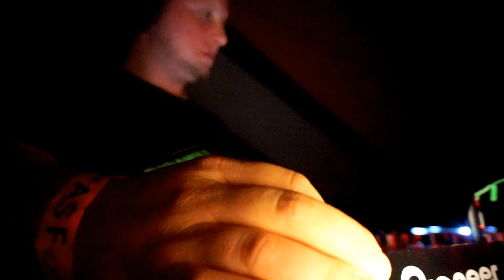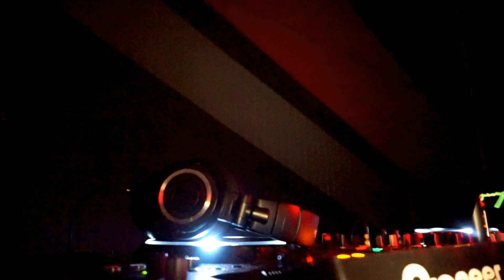James Wolfe aka F8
Shady Bass Nights w/ Scratch-D, Ohverclock (Live), ABH
Jame Wolfe, Shade
 Hosted by MIAMI BASS WEEK
**Raw, unedited capture**